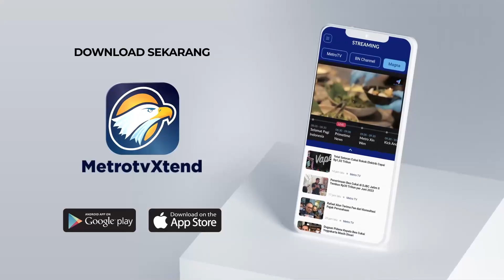15 Tersangka Pungli Rutan KPK Dituntut 4-6 Tahun Bui [Metro Hari Ini]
MetroTV, Sebanyak 15 tersangka pungli rutan KPK menjalani sidang vonis di Pengadilan Tipikor, Jakarta Pusat. Mirisnya, Kepala Cabang Rutan KPK terseret dalam kasus tersebut.